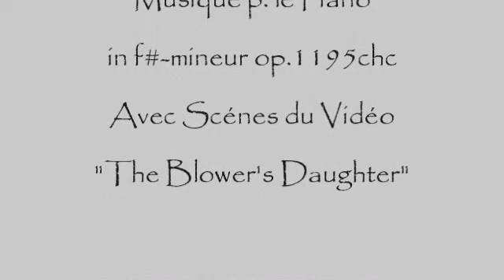Herb Weidner Cap Finistère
At the End of the World. Music for Piano in f#-minor op.1195. On Piano : Herb Weidner